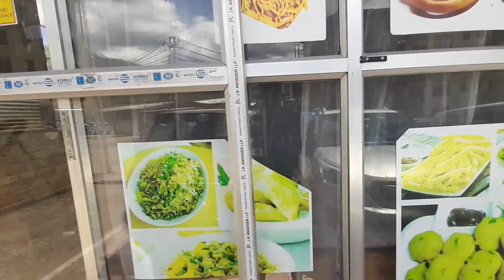A day in my Bhutanese 🌎 world/connecting People.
Hello beautiful people, I am Shem sharing my daily lifestyle vlogs with you.
please show your support on  this YouTube journey journey   for I am trying something new and adventurous.